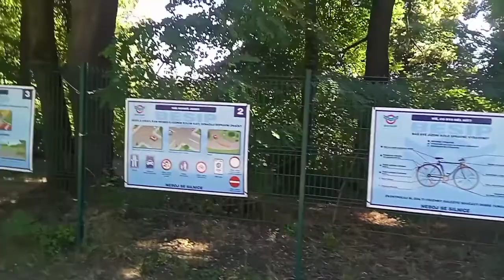aouto kemp Frenštát pod Radhoštěm 25.07.2022